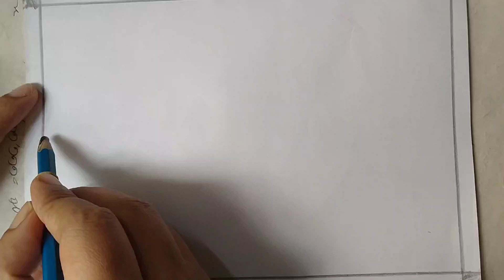How to make a beautiful senary easily drawing step by step for kids